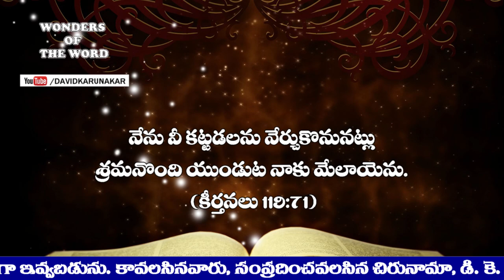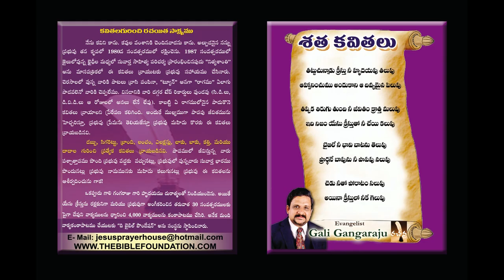మోషే దావీదు దేవుని నేర్పించమని అడిగిన 4 విషయములు ఏమిటి? || Best Teacher & Best Students in the Bible